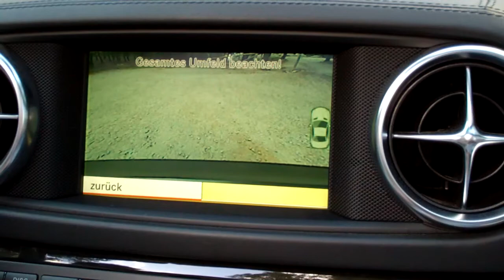SL 500 Rückfahr-Kamera / -Bildschirm (2012)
"Co-Produktion" zwischen und während Testfahrten mit dem SL 500.